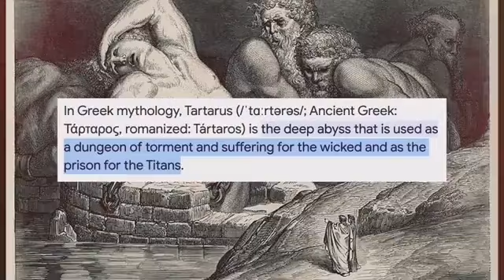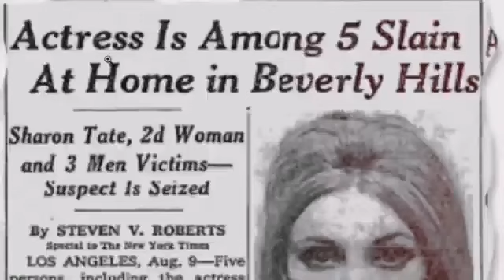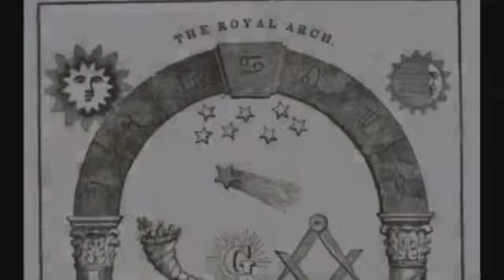Interesting theory on the sunken sub and the titanic. Drasticlooks #2023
In this video, we're looking into a theory on the sunken sub and the titanic. According to this theory, the titanic was hit by a sunken sub and as a result, the ship sunk. This theory is proving to be very popular in social media, and we wanted to share it with you guys to see what you think!

We're curious to hear what you think about it!
In this video, we're looking into a theory on the sunken subm and the titanic. According to this theory, the titanic was hit by a sunken subm and as a result, the ship sunk. This theory is proving to be very popular in social media, and we wanted to share it with you guys to see what you think!If you're interested in this theory, be sure to share your thoughts in the comments below! We're curious to hear what you think about it!In this video, we're looking into a theory on the sunken subm and the titanic. According to this theory, the titanic was hit by a sunken subm and as a result, the ship sunk. This theory is proving to be very popular in social media, and we wanted to share it with you guys to see what you think!If you're interested in this theory, be sure to share your thoughts in the comments below! We're curious to hear what you think about it! #2023 @drasticlooksc @SandraCiresArt ​ @eprohoda  @videoncsrhymes-nurseryrhym8553